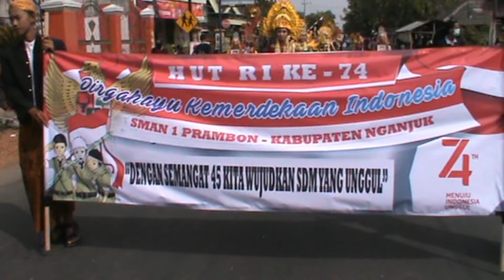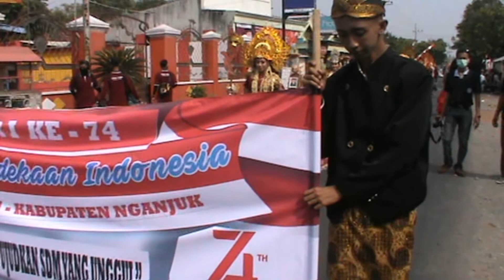IHhh ... LAKOK KARNAVAL SMAN 1 PRAMBON TAHUN 2019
Hadeh ... Mohon maaf atas kualitas nya.
Terbatasnya sarana heheheh